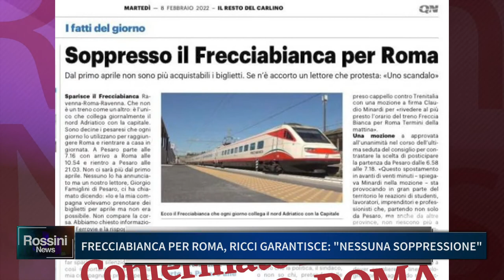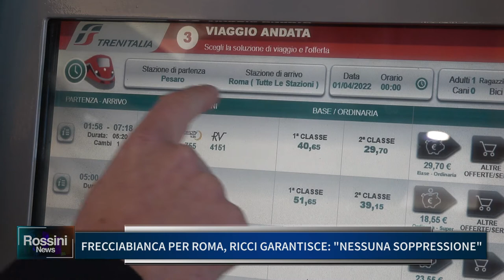FRECCIABIANCA PER ROMA, RICCI GARANTISCE NESSUNA SOPPRESSIONE